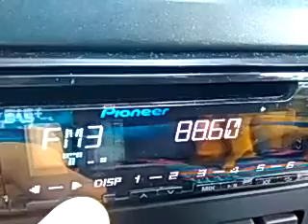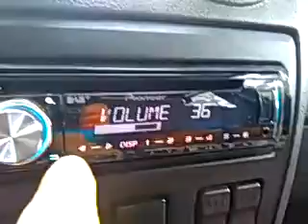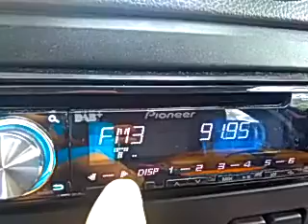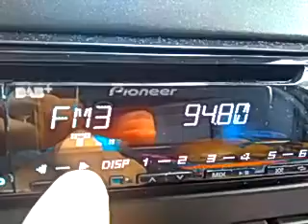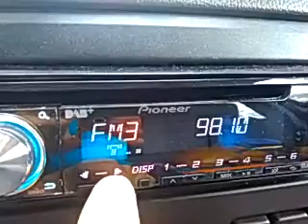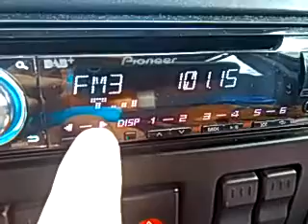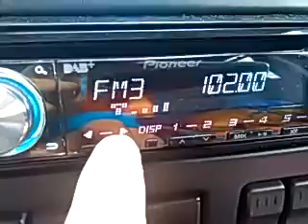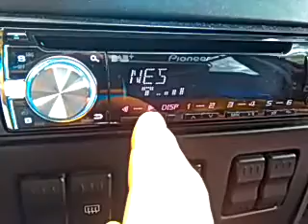FM Scan *MEDVEDNICA, Zagreb (Pansion Medvednica), Croatia, 27.9.2015.